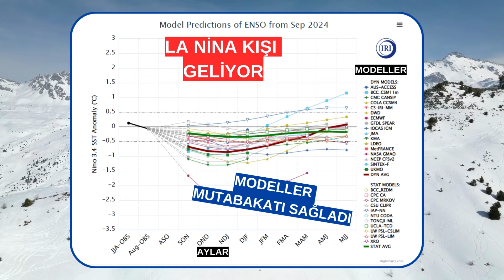ÖNCE SICAK SONRA 10 DERECE DÜŞÜŞ! KAR VE DOLU İHTİMALİ!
İstanbul hava durumu
İstanbulda ne zaman kar yağacak
ne zaman kar yağacak
kar geliyor
hava durumu
havalar nasıl olacak
Kar kapıda
kar yağışı
yoğun kar yağışı
Türkiye hava durumu
1987 kışı
İstanbulda kar
Kar yağışı geliyor
Hava durumu kar geliyor
kar yağacak mı
kar ne zaman gelecek
kar gelecek mi
istanbulda kar yağacak mı
Bursada kar yağacak mı
Ne zaman kar geliyor
Kar kapıya dayandı
Kar geliyor mu
uludağ kar durumu
Ankara kar yağışı
Ankara hava durumu
İzmir hava durumu
İzmir kar yağışı
Ankara yoğun kar
yoğun kar yağışı
İstanbul kar manzaraları
son dakika haberler
haberler
son dakika
almanya hava durumu
hava durumu
havalar nasıl olacak
Kar kapıda
kar yağışı
yoğun kar yağışı
Türkiye hava durumu
1987 kışı
İstanbulda kar
Kar yağışı geliyor
kar yağacak mı
kar gelecek mi
Kar kapıya dayandı
Kar geliyor mu
uludağ kar durumu
Ankara kar yağışı
Ankara hava durumu
İzmir hava durumu
İzmir kar yağışı
Ankara yoğun kar
yoğun kar yağışı
İstanbul kar manzaraları
Ankaraya kar geliyor
1 metre kar yağışı
Lapa lapa kar yağışı
istanbul kar yağışı
 kar ne zaman yağacak
hava durumu 15 günlük
hava durumu ankara
hava durumu
hava durumu
yoğun kar yağışı
 kar geliyor
istanbul hava durumu
izmir hava
istanbulda ne zaman kar yağacak
kar kapıda
havalar nasıl olacak
sibirya soğukları
mgm
1987 kışı
Türkiye hava durumu
 uludağ kar kaç cm
kar kalınlıkları
istanbulda kar
 kar yağışı geliyor
 bünyamin sürmeli
bünyamin üsrmeli hava durumu
Ankara kar yağışı
ankara hava durumu
 izmire kar geliyor
izmir kar yağışı
istanbul kar manzaraları
kar fırtınası
 bugün hava durumu
yarın hava durumu saatlik
hava durumu balıkesir
 hava durumu düzce
hava durumu konya
 hava durumu 15 istanbul
 hava durumu
 kar yağışı kar
 yoğun kar yağışı
 erzurum hava durumu
 istanbul kar altında
istanbul kar başladı
hava durumu habertürk
hava durumu kocaeli
hava durumu trt1
izmir hava durumu
bugün yarın çok yoğun kar yağışı
 kar geçişleri
avcılar hava durumu
bakırköy hava durumu
 pendik hava durumu
sakarya hava durumu
uludağ hava durumu
şanlıurfa hava durumu
 adana kar yağışı
Adana hava durumu
hava durumu sunucusu
hava durumu sunarken düşen kadın
hava durumu
 hava durumu ankara
kar hava durumu
bursa yıldırım bursa hava durumu
izmir foça hava durumu
 hava durumu cnntürk
canlı hava durumu ne zaman
kar yağacak o zaman ne zaman kar yağacak
 ankara antalya hava durumu
polisler kartopu oynuyor
 yalova hava durumu
 kayseri hava durumu
sivas hava durumu
izmit hava durumu
kar yağışı time lapse
kar yağışı izle
lapa lapa kar var mı
hava durumu spikeri
hava durumları
hava olayları
kar yağıyor
kar yağar kar üstüne kar
neden yağıyor kar
kar neden yağmıyor
 kar ne kadar temiz
 kar ne zaman
zonguldak hava durumu
 rize hava
rize kar yağışı
hava durumu
istanbul kar yağışı
yoğun kar yağışı
 kar geliyor
istanbul hava durumu
izmir hava
kar kapıda
havalar nasıl olacak
sibirya soğukları
1987 kışı
Türkiye hava durumu
kar kalınlıkları
istanbulda kar
 kar yağışı geliyor
Ankara kar yağışı
ankara hava durumu
 izmire kar geliyor
izmir kar yağışı
istanbul kar manzaraları
kar fırtınası
diyarbakır kar yağışı
trabzon kar yağışı
antalya hava durumu
trabzon hava durumu
havalar nasıl olacak
spor hava hava durumu hava durumu
bugün hava durumu
yarın hava durumu
saatlik hava durumu
hava durumu adana
hava durumu konya
sibirya soğukları
kadir emre
kar yağışı kar
yoğun kar yağışı
hava durumu
hava durumu canlı yayın
hava durumu sarıyer
istanbul kar altında
istanbul kar başladı
hava durumu habertürk
hava durumu bartın
hava durumu bilecik
hava durumu cnn türk
hava durumu çanakkale
hava durumu nasıl
hava durumu diyarbakır
hava durumu Denizli
hava durumu kocaeli
hava durumu İstanbul beykoz
hava durumu pendik
hava durumu canlı
kar yağışı izle
hava durumu ntv
hava durumu a haber